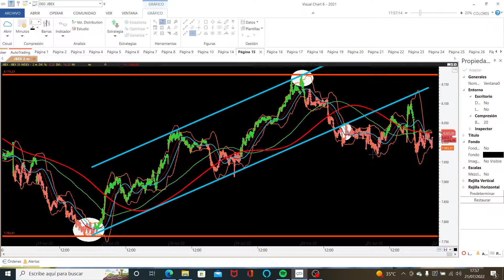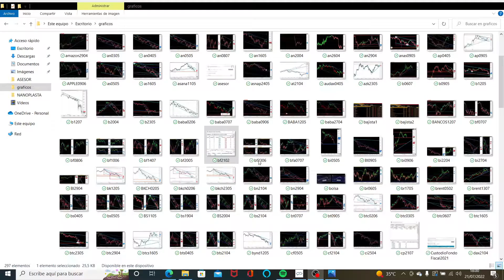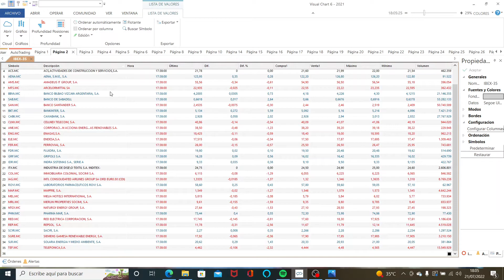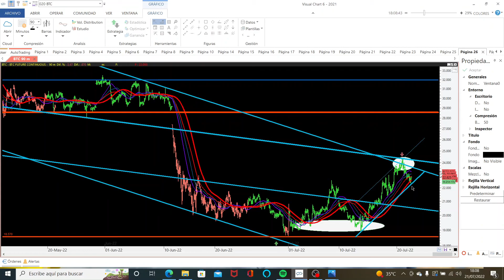Mercados, hoy un poco de todo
Hoy comentamos la situación y manipulación que se produce en los mercados, en especial viendo algunos datos en el nuestro, viendo y comentando ya que es algo que a diario pasa, pero en fin es lo que hay. Comentamos situación del IBEX35 así como la del NASDAQ Y SP500 y esos volúmenes que juegan poniendo y quitando en nuestro mercado como les da la gana, ya saben eso se puede defender una acción para defender a su accionista no se puede, está totalmente prohibido.